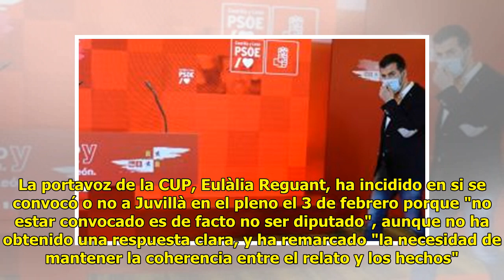Borràs responsabiliza a los trabajadores del Parlament de la retirada del escaño de Juvillà, pe...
Borràs responsabiliza a los trabajadores del Parlament de la retirada del escaño de Juvillà, pero no convence a la oposición

El caso Juvillà sigue marcando...